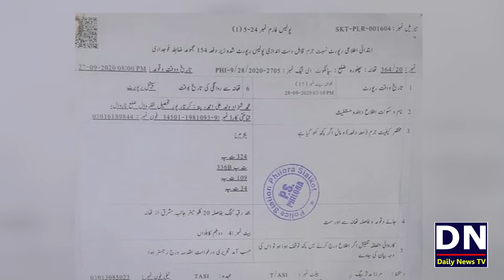Khala Ka Bhanji Par Bad Tareen Zulam | insan ban gaye haiwan